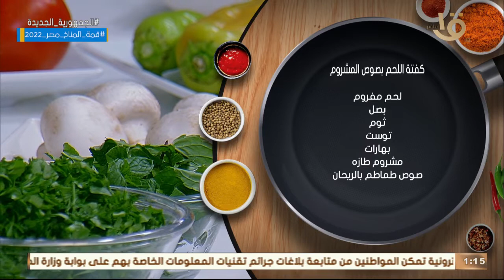أكلة أمي | كشري العدس الأصفر بالمستكة على الطريقة المغازية